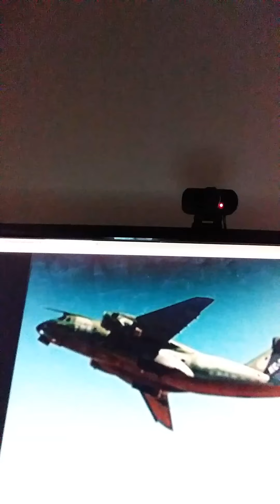geography hayden Brazil